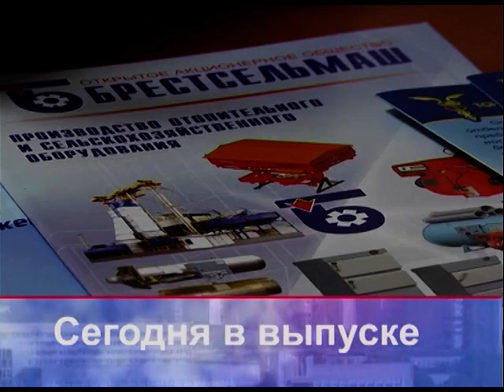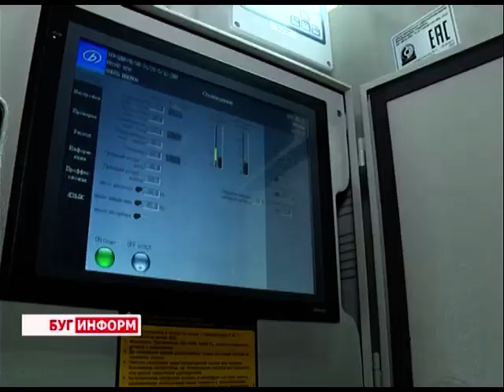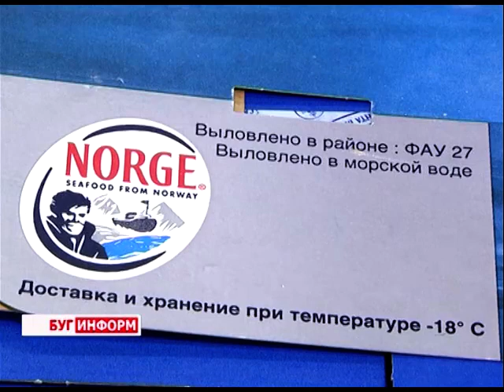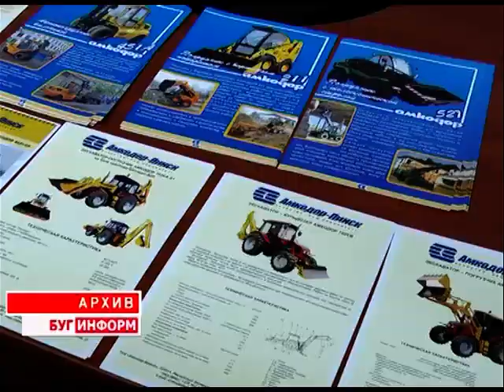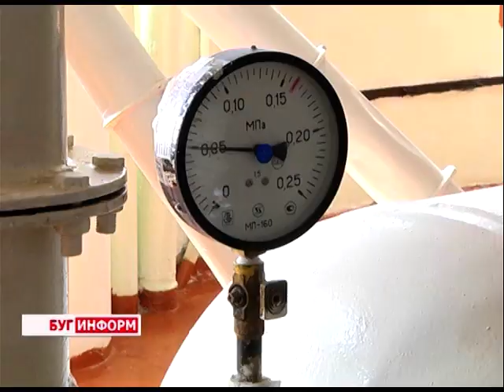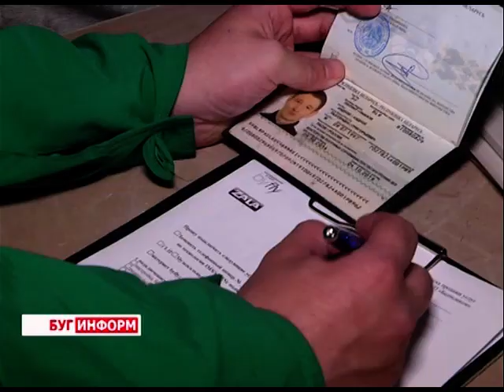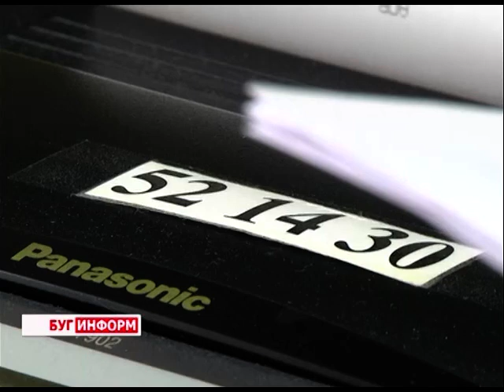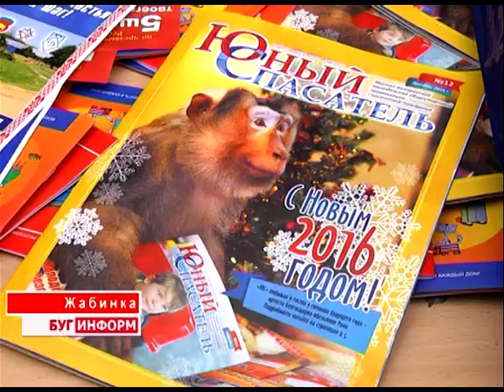2016-04-16 г. Брест. Итоги недели. Телекомпания Буг-ТВ.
Торжественный запуск абсорбционной холодильной установки на СП «Санта Бремор» ООО. Проект с ПРООН и Глобальным экофондом в Беларуси. Журналист Л. Осмолович Оператор Э. Бакунович
Благоустройство Брестчины: заседание коллегии Брестского областного комитета природных ресурсов и охраны окружающей среды совместно с представителями областного санэпидсовета. Журналист С. Бережная Оператор Э. Бакунович
Анонс Международного бизнес-форума деловых контактов «Брест-2016».  Журналист А. Ноздрин-Плотницкая Оператор К. Липовик Д. Хрущ
Работа Бюро регистрации несчастных случаев УВД Брестского облисполкома. Журналист В. Драгобецкая Оператор Э. Бакунович
Автопробег МЧС «Молодежь за безопасность и спорт». Журналист С. Бережная Оператор Д. Хрущ